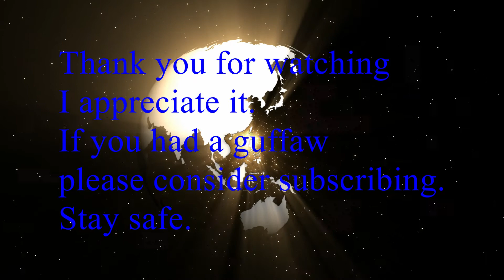DNN 133 - welcome to september